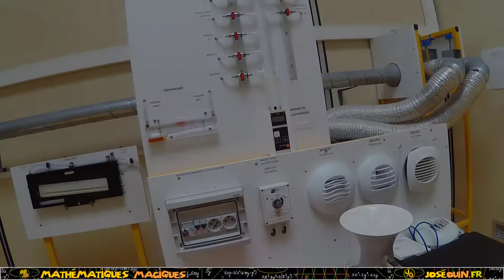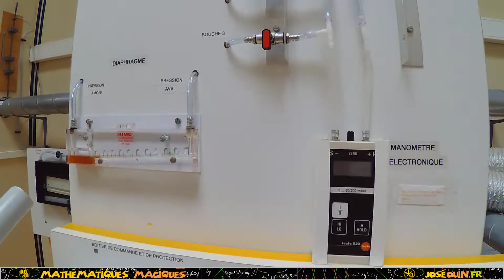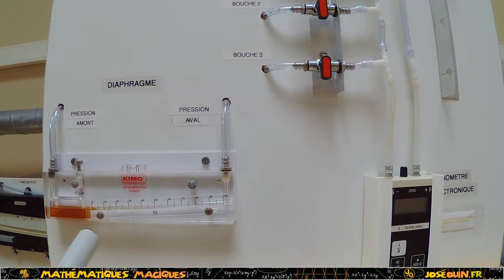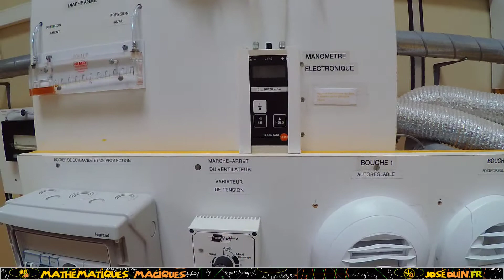Travail pratique : Circuit de ventilation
📌 Description de cette vidéo :
Cette vidéo présente un banc d'essai utilisé en travaux pratique d'hydraulique et d'aéraulique. Elle a pour but de permettre aux étudiants de découvrir plus facilement les différents éléments constitutifs d'un banc d'essai.